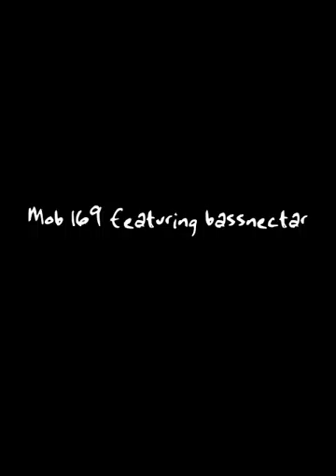Mob 169 Heads Up by Bassnectar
Movement of Beat started as a one hundred day poppin challenge. 1440 minutes exist each day no matter what level you are currently able to move a beat. Practicing daily even for just a song will enable you to continue to evolve you relationship with music. Interpreting beats is a skill. I challenge you to start your own personal challenge today.